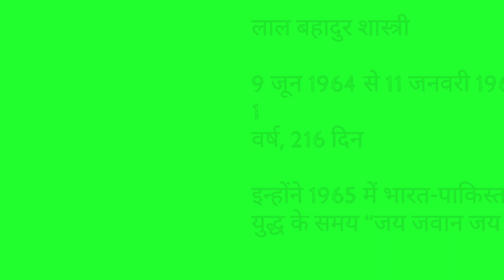भारत के प्रमुख प्रधानमंत्रियों की सूची